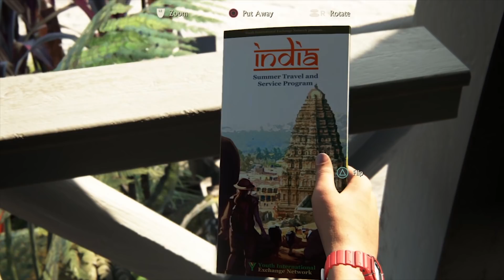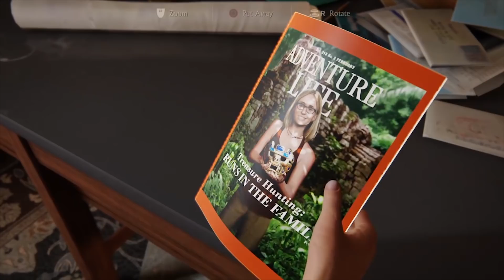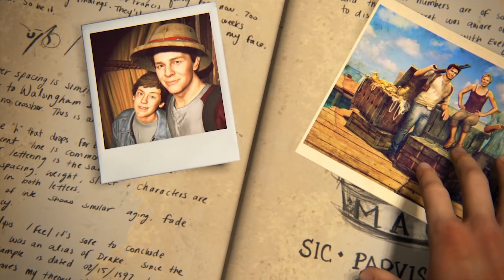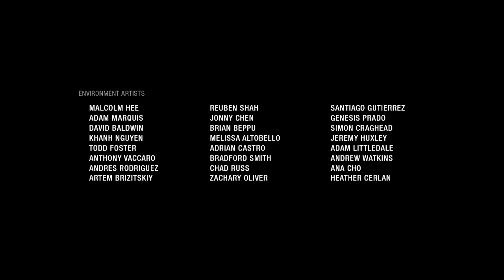Uncharted 4 EP15 | අවසානය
ලයික් Comment  කරපු හැමොටම ගොඩක් ස්තුතුයි
ඔගොල්ලො නිසා තමයි මන් මෙක ඉවර වෙනකම්ම දැම්මේ
කට්ටියටම සුබ දවසක්!

PC Specs:
- 4TB SATA II HDDs
-550W Seasonic Powersupply